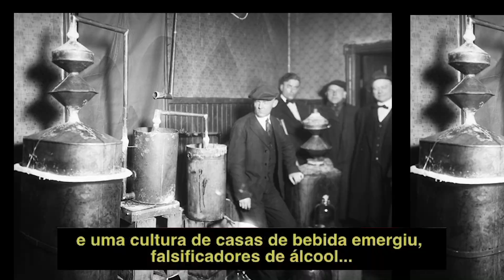PQP - Drogas proibidas são mais atraentes?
Em uma tentativa de eliminar os danos causados pelas drogas na nossa sociedade, foram estabelecidas políticas de proibição que buscam erradicar as drogas da humanidade. Mas será que isso deixou as drogas ainda mais tentadoras? Será que o dano a sociedade diminuiu?  E será que legalizar (ou melhor dizendo regulamentar) é a melhor solução para essa situação?

Bem-vindos à microssérie “Por que Proibido?” (PQP), onde revelamos material inédito que não entrou no corte final do documentário “Quebrando o Tabu”. Doutor Drauzio Varella, o escritor Paulo Coelho e a ex-presidente da Suíça, Ruth Dreyfuss, dão suas visões sobre este desafio.